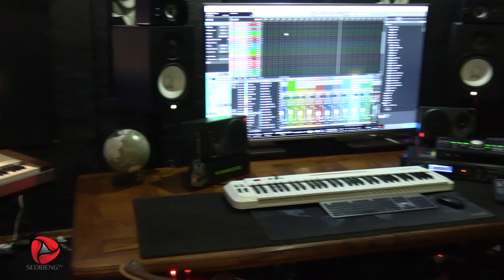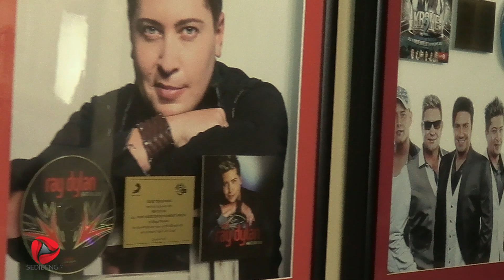Ray Dylan - Kom lê my voor jou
Marius Dreyer en Sedibeng TV kuier met Ray Dylan en gesels onder meer oor sy nuwe liedjie Kom lê my voor jou.